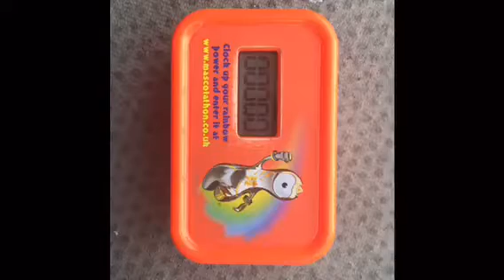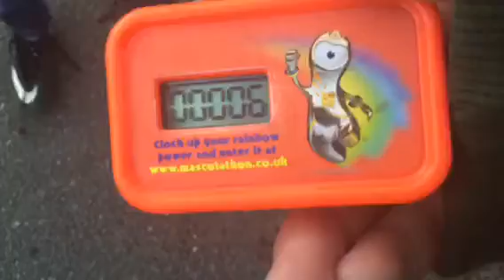Water and drop test 😀